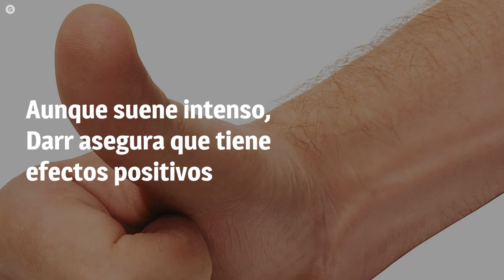La pregunta que siempre debes hacer al final de una entrevista de trabajo